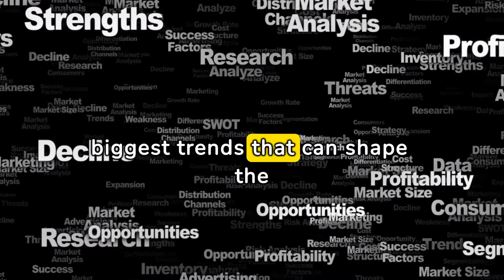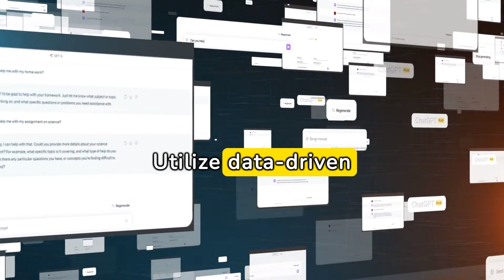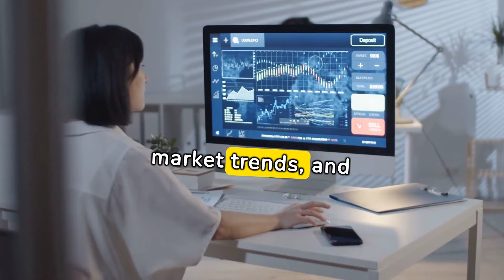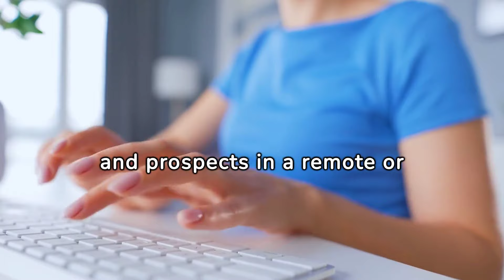Unleash the Future: Master the Sales Game and Win!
Learn how to dominate the sales game and stay a step ahead of the competition! In this video, we'll share important insights on the future of sales and how to develop a winning strategy to master your sales funnel. Don't miss out on this valuable information to elevate your sales skills and achieve your goals!